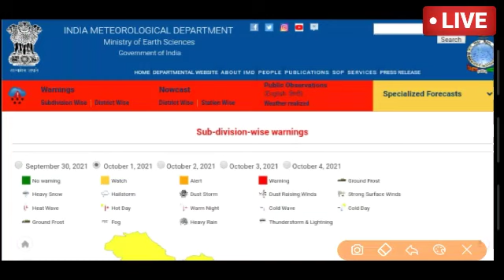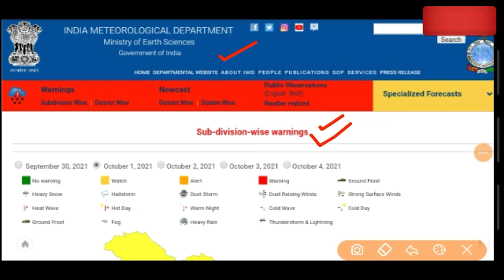Rajasthan mausam today |rajasthan ki jankari | 1 October 2021|rajasthan ka mausam samachar